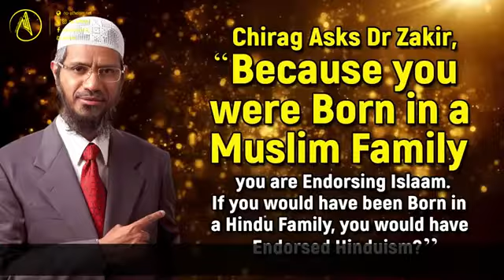گناه کافر چیست وقتی کافر بدنیا امده داکتر ذاکر نایک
پيچ مارا دنبال كنيد براي ديدن بهترین وآموزنده ترين ويديوها

Follow our pitch to see the best and most educational videos

 In this case, it is important to note that the